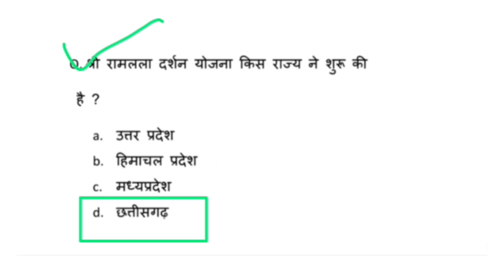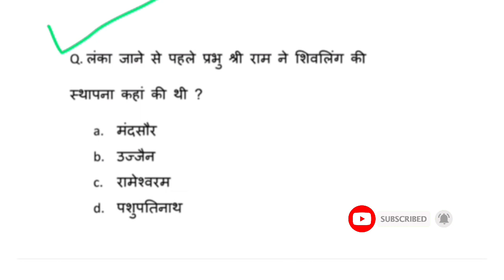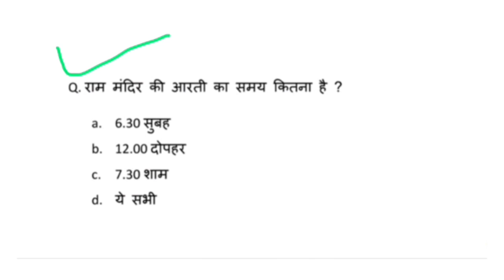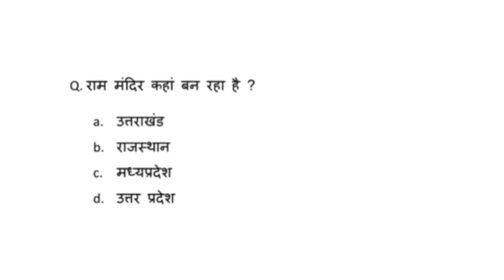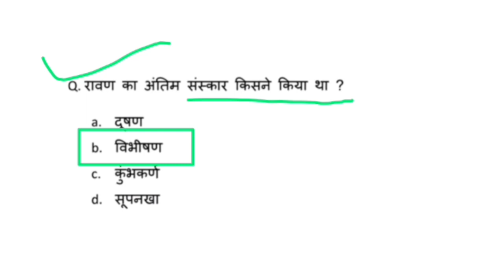TOP 25 : रामायण से संबंधित प्रश्न | Ramayan Gk | Ramayan Gk questions | SSC | UPSC | Gk/Gs questions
ram mandir gk 2024
ayodhya ram mandir 2024
uttar pradesh ram mandir gk
ayodhya gk questions